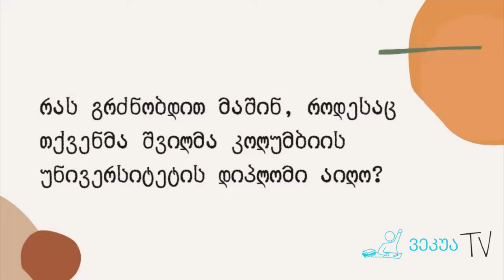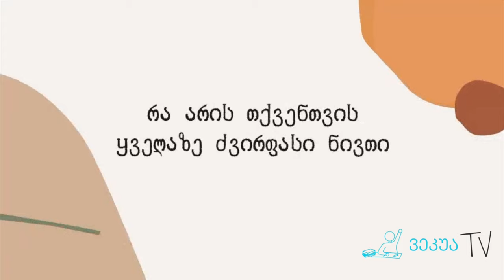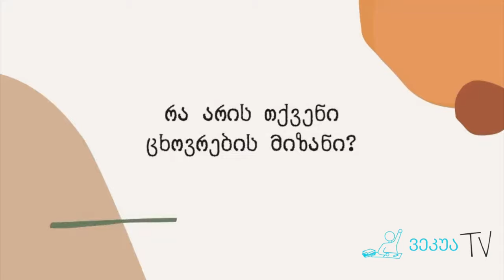ვეკუა TV - III სეზონის XII გადაცემა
📣📣 ყურადღება, ყურადღება❗
 მცირე პაუზის შემდეგ, ვეკუა TV უბრუნდება თავის მაყურებელს!

⏰ უცვლელი დროით, 14 მაისს, 20:00 საათზე - XII გადაცემის პირდაპირი ეთერი სკოლისა და ჩვენი ტელევიზიის Facebook გვერდებზე!
📚 არ გამოტოვოთ ძალიან საინტერესო და მრავალფეროვანი სიუჟეტები.
ვეკუა TV-ის ჟურნალისტები ელიან თავიანთ მაყურებელს!

Song Title: 20 minutes calm music